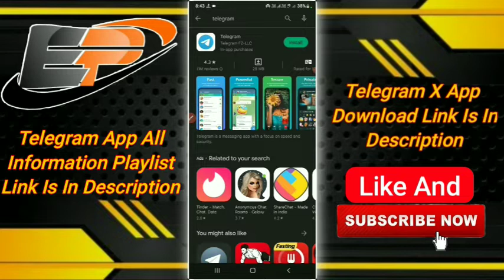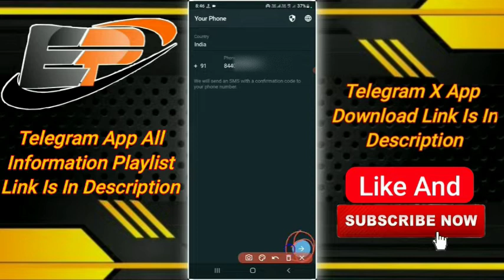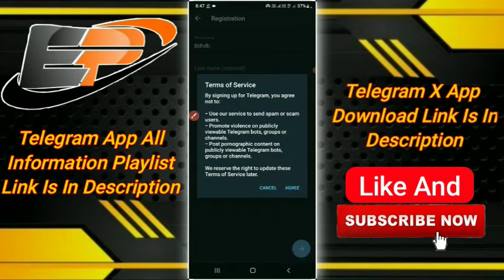How To Create Telegram Account || How To Register In telegram App || Telegram Account kaise banaye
telegram par new account kaise banaye
telegram par new account kaise banaen
how to create telegram fake accounts
telegram par fake account kese banaye
telegram par bina number ke account kese banaye
how to create telegram unlimited fake account in hindi
 telegram new account